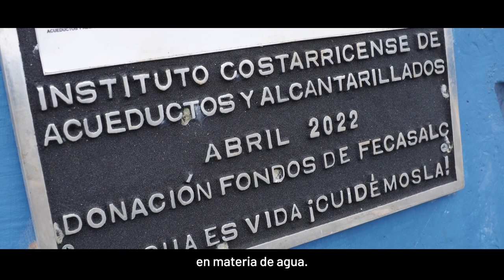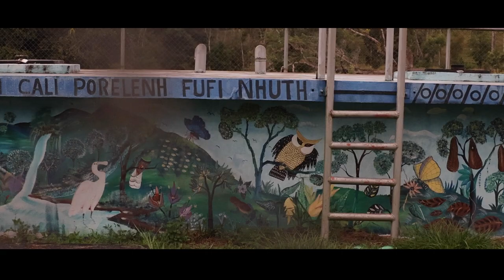Día Mundial de Agua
En el DíaMundialdelAgua💧reafirmamos el compromiso global 🌐 de la Cooperación Española en materia de agua 🚰 y saneamiento 🚾. Por ejemplo: en Costa Rica llevamos 4⃣0⃣ años desarrollando proyectos para lleguen a las comunidades más vulnerables del país.

Durante estos años, la Cooperación Española ha desarrollado programas de AguaYSaneamiento en áreas rurales prioritarias y zonas periurbanas del área metropolitana de San José, financiando 5⃣ sistemas de agua potable 🥤 y saneamiento 🚽 de la zona norte del país, incluyendo a la comunidad Maleku.

El objetivo siempre ha sido mejorar 📈 la calidad de vida de la población y las condiciones ambientales ☀️ a través de la ampliación y rehabilitación de los servicios de Aguapotable y saneamiento en áreas rurales, urbanas y periurbanas, beneficiando a cerca de 55.000 personas.